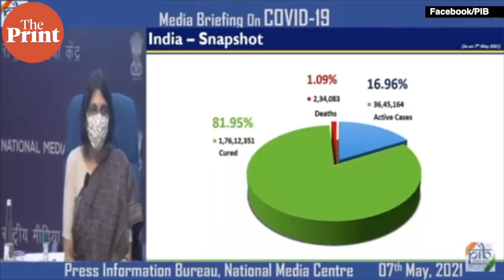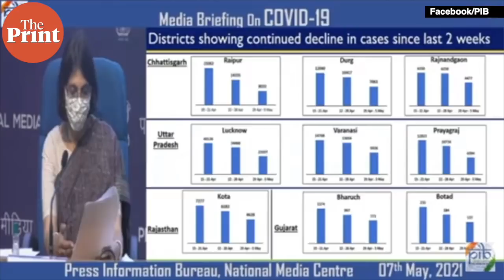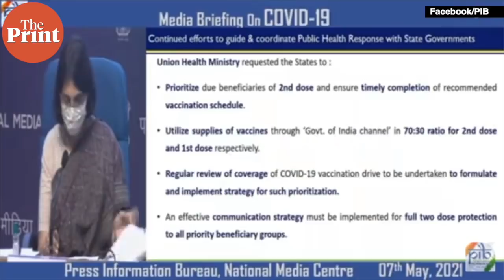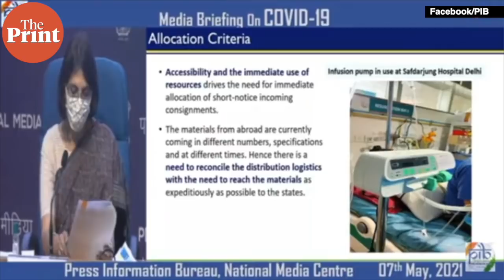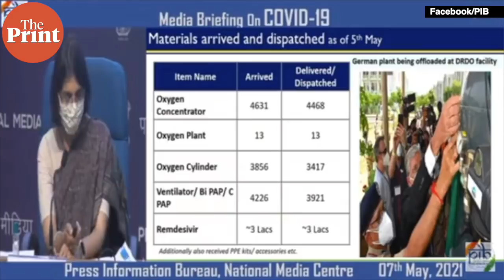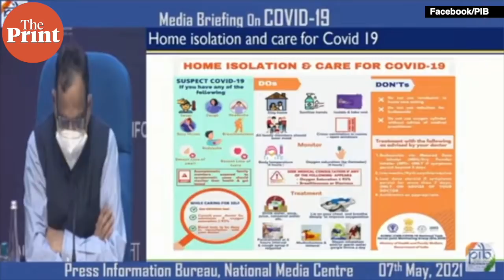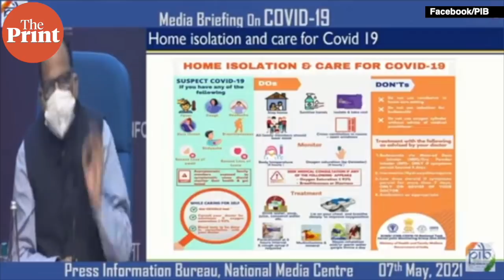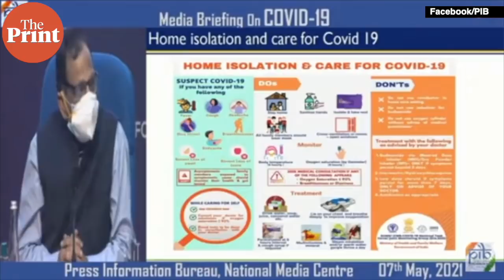Mucormycosis among Covid patients not major, says Dr VK Paul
After India reported multiple cases of deadly fungal infection mucormycosis or black fungus among recovering Covid-19 patients, Dr V.K. Paul, member, NITI Aayog said the fungal infection is not an outbreak. He said immune suppressive medication and fungus collection in humidifiers causes this infection among Covid patients.